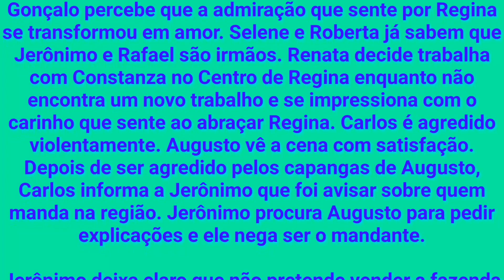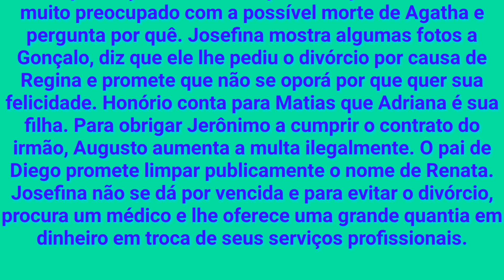Quando Me Apaixono 21/08/2020 Sexta-feira (Capítulo 25) Resumo Completo